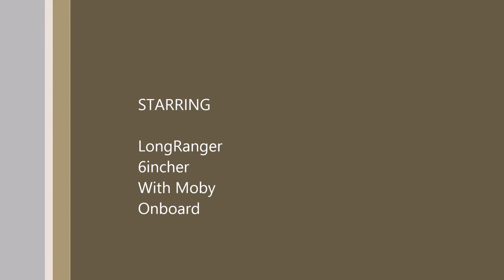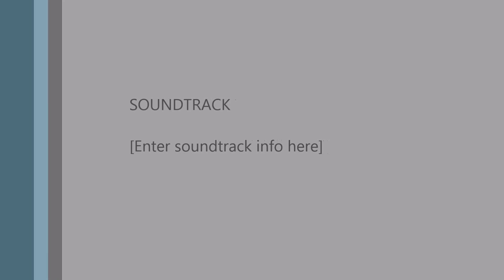Day27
LongRanger with Moby onboard
6incher
Alive
I Alone
Remote control everything fixed right!